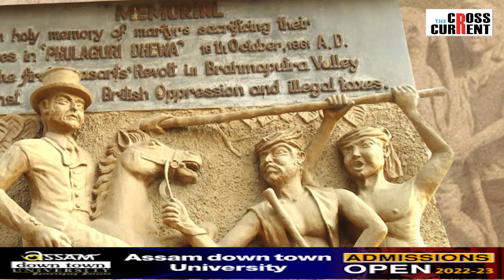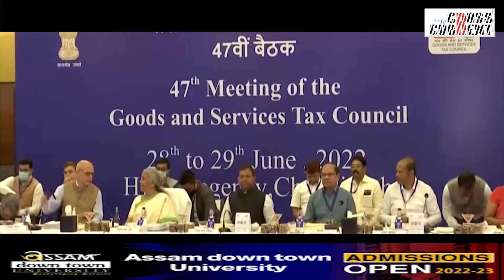কিমান টকাৰ কৰ দিব লাগিব আপুনি চিৰা,মুড়ি আৰু পিঠাগুড়িত?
কিমান টকাৰ কৰ দিব লাগিব আপুনি চিৰা,মুড়ি আৰু পিঠাগুড়িত? চাইকেলৰ পাম্প, চামোচ, ব্লেড আৰু পেঞ্চিলত কিমান টকাৰ কৰ বৃদ্ধি হ’ল? কৰ সন্ত্ৰাসত ব্ৰিটিছকো চেৰ পেলাইছে নেকি মোদী চৰকাৰে?